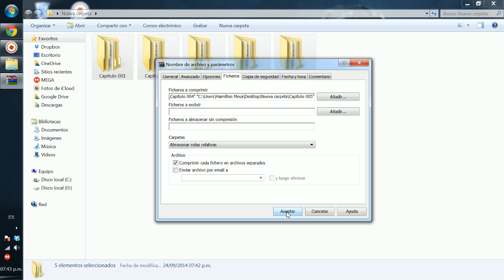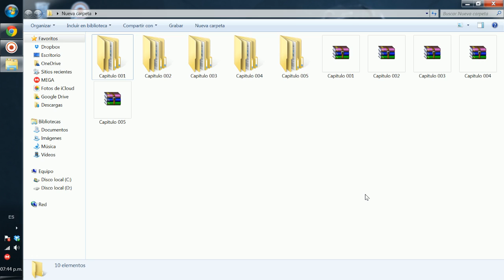Curso WinRAR | Como Comprimir Varias Carpetas en Archivos Separados Usando WinRAR